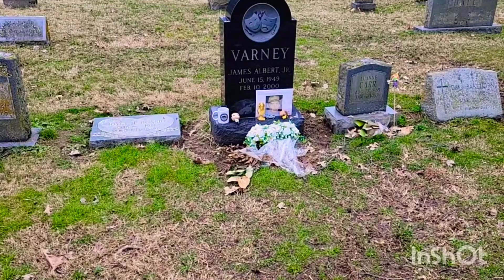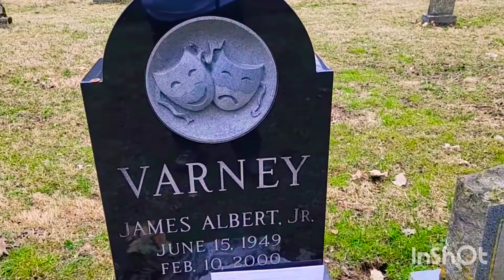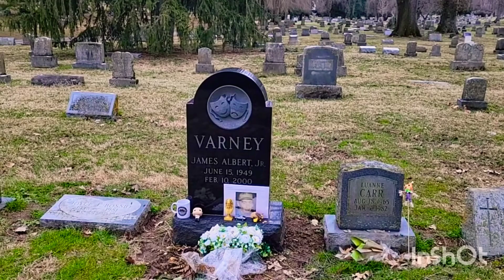Grave of Jim Varney of the "Earnest Goes to XXXXXX" fame in Lexington Kentucky.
James Albert Varney, Jr. was born in Lexington, Kentucky, to Nancy Louise (Howard) and James Albert Varney, Sr. He became interested in theater as a teenager, winning state titles in drama competitions while a student at Lafayette High School in Lexington, Kentucky. At age 15 he played Ebeneezer Scrooge in a local children's theater production of "A Christmas Carol", and by 17 was performing professionally in nightclubs and coffee houses. He chose Nashville rather than New York or Los Angeles as a place to pursue his acting career and, with advertising executive John R. Cherry III, turned "Ernest P. Worrell" into a cash cow, making commercials for clients ranging from soft drinks to food stores and, eventually, Disney. Even though Ernest's catchphrase "KnowhutImean?" became a national craze almost immediately, Jim worked in TV and film for more than a decade before his famous alter-ego hit the big screen in Ernest Goes to Camp (1987).